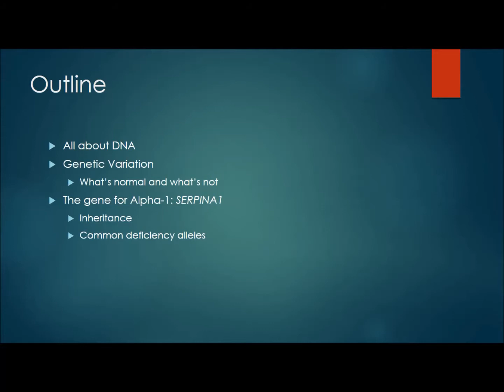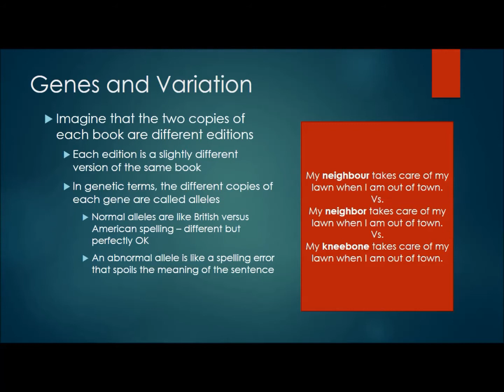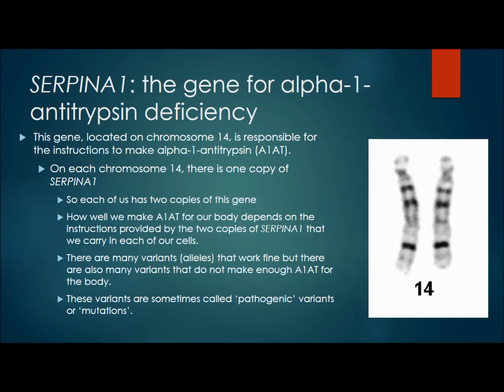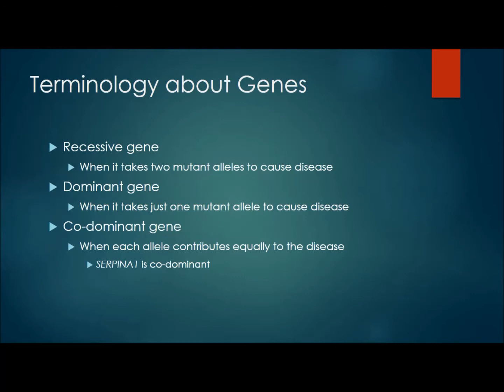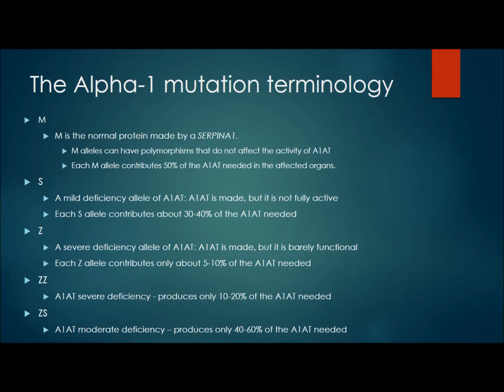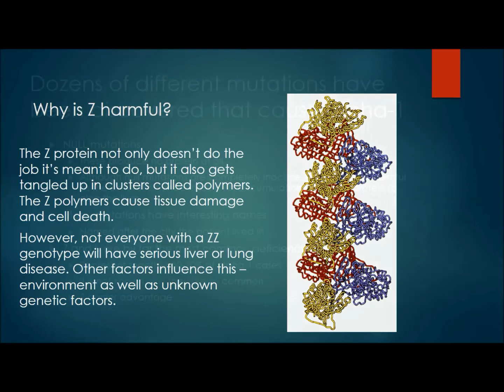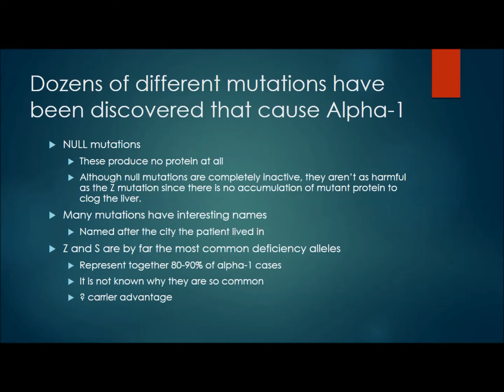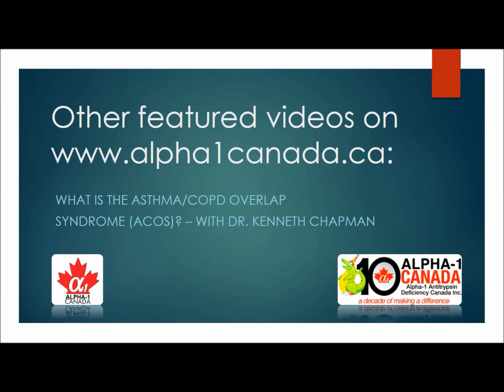Genetics and Alpha 1 Antitrypsin Deficiency with Dr Marsha Speevak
Dr Marsha Speevak explains the genetics of Alpha 1 Antitrypsin Deficiency

The views and opinions expressed in these recordings are those of the presenters and do not necessarily reflect the views of Alpha-1 Canada, or its employees.